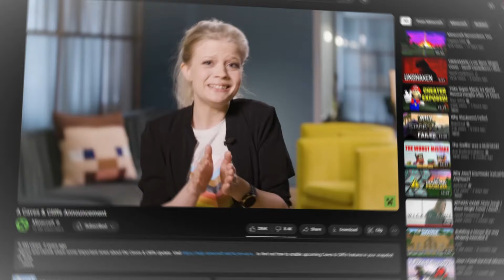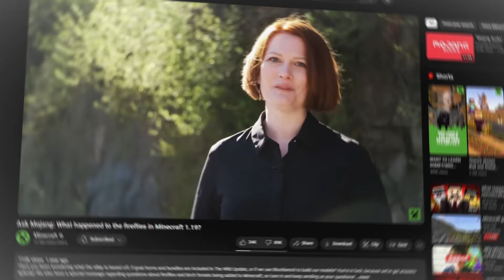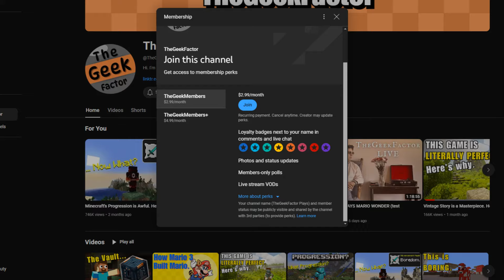Is Minecraft Finally Getting Better?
Over the past few years, Minecraft and Mojang have fallen in the eyes of some in their community. Today, I want to talk about why this happened as well as how recent snapshots for 1.21 have begun to heal that broken community. It feels like minecraft is finally moving in the right direction and I couldn't be happier for it.

PLEASE BE AT LEAST 13+ YEARS OF AGE IF YOU JOIN THE DISCORDS.

Special thanks to YOU for checking out my content!